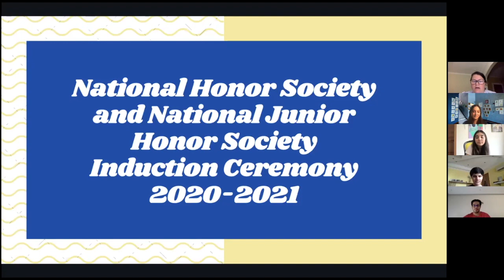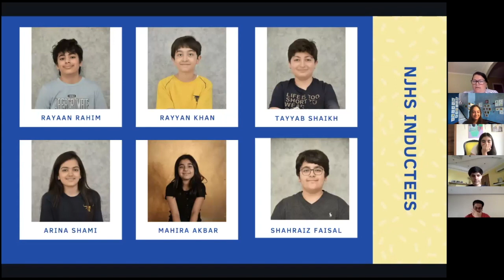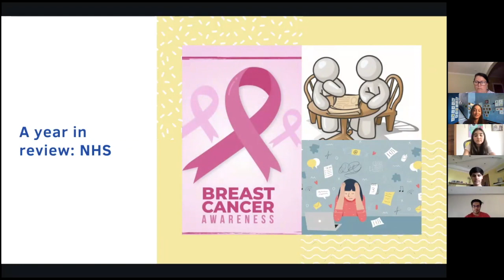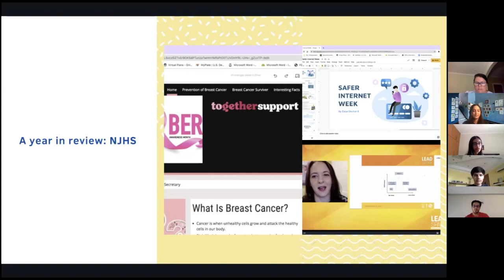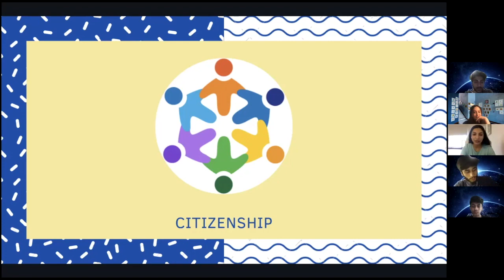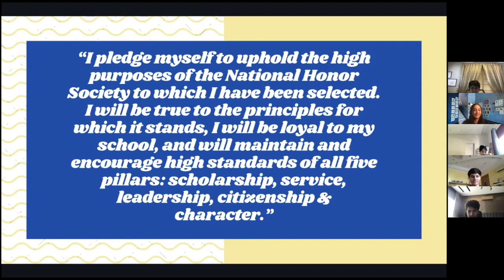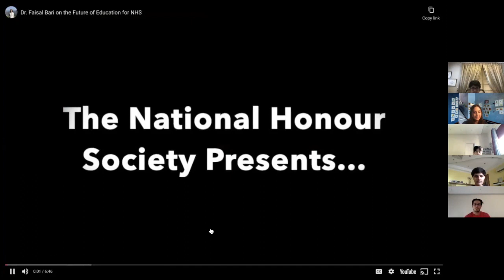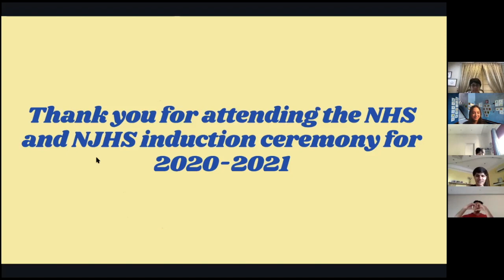National Honor Society Induction Ceremony | Lahore American School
We are currently accepting students from Pre School to Grade 11 for the next school year.

Once you have submitted the necessary information, a member of our admissions team will get in touch with you to proceed with your child's enrolment